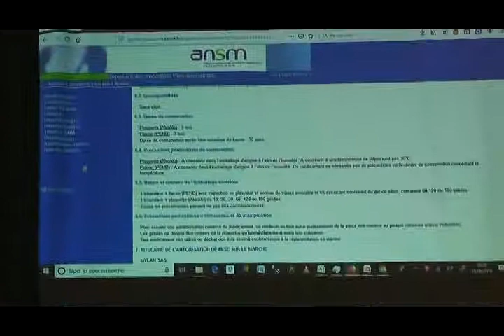Vue d’ensemble du marchée mondiale des formes poudre Dr. Ghazi Bekri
Les inhalateurs de poudre. Les aérosols avec chambre d'inhalation : Stabilité des formes poudre.Vue d’ensemble du marchée mondiale des formes poudre
Dr. Ghazi Bekri